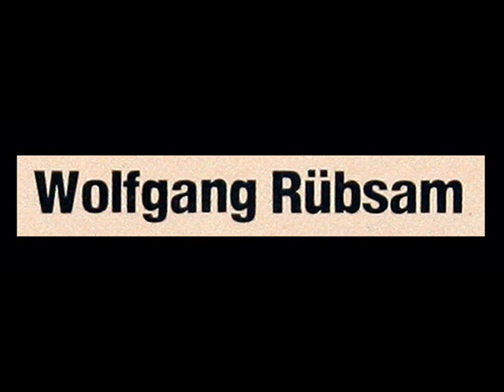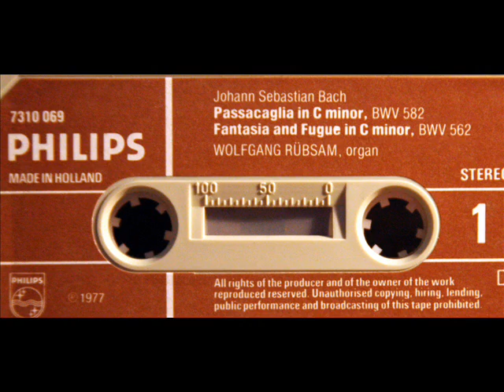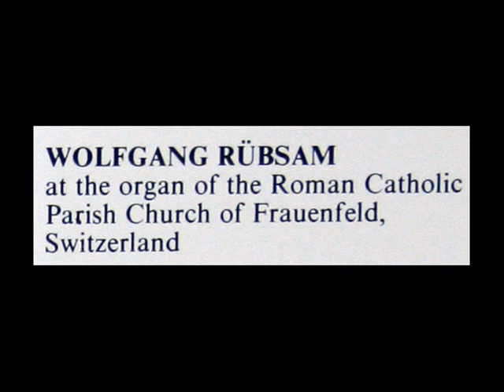Bach / Wolfgang Rübsam, 1975: Passacaglia and Fugue in C minor, BWV 582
In this recording dating to the early 1970s, Wolfgang Rübsam performs Bach's Passacaglia and Fugue in C minor, BWV 582 at the organ of the Roman Catholic Parish Church of Frauenfeld, Switzerland.  From the audio cassette you see above (at 2:26; casette cover is at 2:45), issued on the Philips label in 1977.

Fugue begins at 7:09.

Bach / Jörg Demus, 1956: Prelude and Fugue No. 7 in E flat major, BWV 852 - Book 1, WTC

Passacaglia a fúga c mol (BWV 582) je organová skladba od Johanna Sebastiana Bacha. Pravdepodobne bola skomponovaná na počiatku Bachovej kariery. Je jedným z jeho najdôležitejších a najznámejších diel. Mala veľký vplyv na passacaglie v 19. a 20. storočie storočí. Robert Schumann opísal variácie passacaglie ako prepletajúce sa tak dômyselne, že nikdy neprestanú byť úžasné. / Die Passacaglia c-Moll (BWV 582) ist eine Orgelkomposition von Johann Sebastian Bach. Sie besteht aus zwei Sätzen, der eigentlichen Passacaglia und einer Fuge. Wahrscheinlich ein recht frühes Werk, ist es eine seiner wichtigsten und bekanntesten Kompositionen und hatte einen entscheidenden Einfluss auf Passacaglien des 19. und 20. Jahrhunderts. / Passacaglia a fuga c mol (BWV 582) je varhanní hudební skladba od Johanna Sebastiana Bacha. Pravděpodobně byla zkomponována na počátku Bachovy kariéry. Je jedním z jeho nejdůležitějších a najznámějších děl. Měla velký vliv na passacaglie v 19. a 20. století. Robert Schumann popsal variace passacaglie jako proplétající se tak důmyslně, že nikdy nepřestanou být úžasné. / La Passacaille et Fugue en Ut mineur (BWV 582) est l'une des œuvres pour orgue les plus somptueuses de Johann Sebastian Bach. Elle est jugée par l'organiste américain E. Power Biggs comme un travail de logique musical persuasif et raisonné. Cette œuvre a été écrite entre 1716 et 1717 quand Bach a été invité à Dresde. / La passacaglia e tema fugato in do minore BWV 582 è una composizione per organo di Johann Sebastian Bach. L'opera fu scritta verso il 1705 al ritorno dal viaggio che Bach fece a Lubecca dove ebbe modo di conoscere Dietrich Buxtehude, allora uno degli organisti più stimati di tutta la Germania. L'incontro con Buxtehude colpì molto il giovane Bach (allora ventenne). All'epoca Bach era organista presso la Chiesa Nuova di Arnstadt dove aveva a disposizione un organo nuovo e di notevoli dimensioni. La passacaglia di Bach subisce l'influenza di Buxtehude, in particolare della passacaglia per organo BuxWV 161, ma in qualche modo ne oltrepassa i limiti. L'opera è suddivisibile in due sezioni: la passacaglia e la fuga. Nella prima viene esposto un tema di otto battute (molto ampio per questo genere di composizione) che dà vita a venti variazioni.  Nella seconda il tema iniziale viene diviso in due parti: la prima (le 5 battute iniziali) costituisce il tema del fugato, mentre la seconda, variata, ne diviene il controsoggetto. A questi si aggiunge un secondo controsoggetto che si articola insieme agli altri due temi in modo da creare una fuga permutativa secondo uno schema perfettamente regolare. / Det signerte manuskriptet av BWV 582 vert i dag rekna for tap. Verket, som er typisk for Bach og hans samtidige komponistar, er velkjend gjennom mange kopiar. Ein har funne nokre bevis som tyder på at orginalen vart notert i orgeltabulatur. Ein kjenner ikkje til nøyaktig kva tid Bach komponerte verket, men i perioden mellom 1706 og 1713 er mest truleg. Han vart kanskje komponerte i Arnstadt like etter Bach kom attende frå Lübeck (der han kan ha studert Buxtehude sine ostinatoverk). Den første halvdelen av ostinatoen i passacagliaen, som òg fungerer som hovudtemaet i fugen, vart truleg teken frå eit kort verk av den franske komponisten André Raison, Christe: Trio en passacaille frå Messe du deuxieme ton i Premier livre d'orgue. Det er mogeleg at den andre halvdelen av ostinatoen òg var frå Raison, basslinja Christe: Trio en chaconne frå Messe du sixieme ton i den same publikasjonen er særs lik. Sjå Døme 1 for temaa til Bach og Raison.